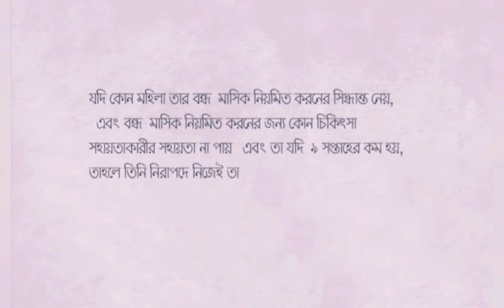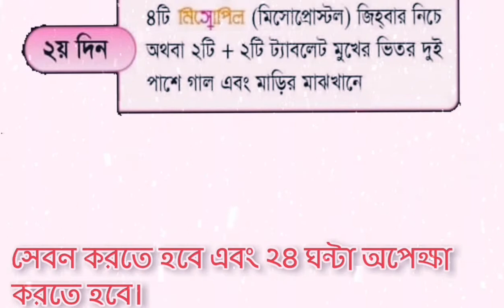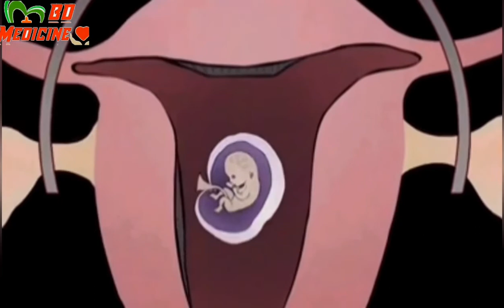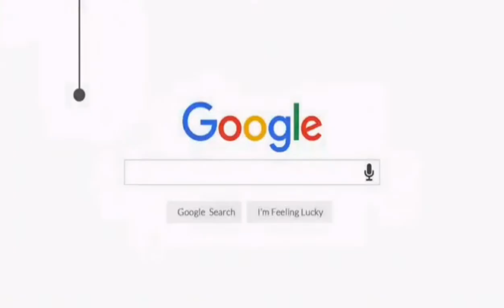অরক্ষিত মিলনে সন্তান রাখতে না চাইলে এবং বন্ধ মাসিক নিয়মিত করণে, cytomis kit এর ব্যবহার,খাওয়ার নিয়ম,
সন্তান_রাখতে_না_চাইলে। এমতবস্থায় এই ট্যাবলেট টি গর্ভকালীন গর্ভাশয়ের গর্ভাবস্থার চিকিত্সার অবসানের জন্য নির্দেশিত হয়, যাকে এক কথায় এবরশন করানো ও বলা হয়।

বাচ্চা নষ্ট করায় উপায় কী?
কীভাবে দ্রুত মাসিক নিয়মিত করবেন?
গর্ভের সন্তান নষ্ট করার ঔষধ।
সাইটোমিস কিট ট্যাবলেট এর কাজ কী?
সাইটোমিস কিট ট্যাবলেট খাওয়ার এর নিয়ম?
cytomis kit  ট্যাবলেট এর দাম কত?
সাইটোমিস কিট ট্যাবলেট এর কার্যকারিতা কেমন?
How to works cytomis kit tablet?
cytomis kit tablet price  in Bangladesh?
সাইটোমিস কিট ট্যাবলেট কীভাবে কাজ করে?